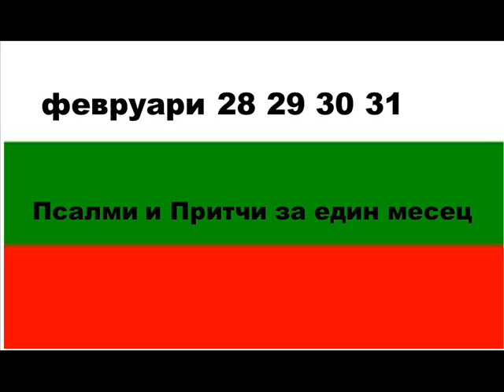февруари 28 29 30 31